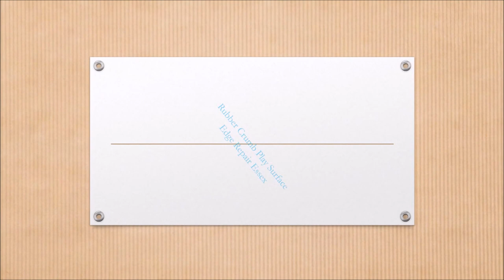Rubber Crumb Play Surface Edge Repair Essex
Rubber Crumb Play Surface Edge Repair Essex is presented in this clip. One of the most wanted product we've got on offer is EPDM wet pour floors Wetpour is essentially rubber macadam. This surfacing is considerably less dangerous compared to macadam as it's spongy underfoot decreasing the dangers of any impact accidental injuries because of trips as well as accidents. This means that schools, nurseries and also playgrounds country wide are utilizing this excellent product. We carry out a number of products and services regarding EPDM rubber, meaning that you can obtain every little thing you will want without having to go to different contractors. Understandably the surface instalment assistance is our primary one. The wet pour surfacing will be built included in a two tier technique, the first tier being an SRB impact pad. A shock-pad will lessen the possible damage which falling over might lead to young children while making use of the flooring. The last layer is the wetpour rubber flooring that is installed on top of the shockpad to accomplish the construction process. EPDM rubber is offered in a wide array of shades to help make the facility perfect and also completely unique to suit your needs Academic and exciting graphics may be inserted to the surface to provide youngsters an area in which they can enjoy and discover on. Each and every client has full control over the style of the facility.

To find out more about how playgrounds have to comply with play area industries, have a look at API as they have some interesting information

A wet pour playground over time will start to get smaller around the edge. This may lead to the perimeter diminishing from the border, developing spaces around the outside of the facility. This can lead to lots of injuries for the children using the surface as it is a falling hazard. If you don’t fix the problem rapidly then your trouble may result in higher priced methods. We've got a repair service that's developed to help take care of these issues by filling out the breaks using your chosen EPDM rubberized granules. If you need to do it yourself, we could sell you a DIY repair kit which has rubber as well as binder. It’d be a wise decision to have a great deal of these types of kits stored away in order to deal with any difficulty quickly and effectively. To prevent these problems coming up, setting up an upkeep plan is absolutely vital. These maintenance plans greatly improve the quality of the space. It will in addition ensure that the flooring will have a longer lifespan. We can repair these perimeter problems in a totally different colour wet pour to make an edge affect. Maintenance ensures that any debris and also contaminations on the surfacing will be eliminated to avoid them from producing issues. Power cleansing services ensure that dirt in difficult to get to spots is dealt with appropriately. The EPDM rubber crumb play surface is entirely permeable helping to make certain that the surfacing can pass fluids right across that will stop just about any floods

Another popular way to improve the current surfacing is to have thermoplastic playground markings installed, have a look at this playlist we have made

What this video is about:
Wet pour safety surfacing
Wetpour surface maintenance
Repairing wet pour surfaces
Wetpour edging repairs
Damaged EPDM surface maintenance

If you want to see more videos about wet pour surfaces that have been repaired, have a look at this

Rubber Crumb Play Surface Edge Repair Essex - Many thanks for finding time to look at the video we sincerely do hope you love this YouTube video. We love responses, therefore please put down any responses in the section beneath. One of our many experienced team members will get back to you with information regarding any queries you've got at the earliest opportunity. If you did enjoy this particular video clip, please make sure that you like the clip and then share it about.